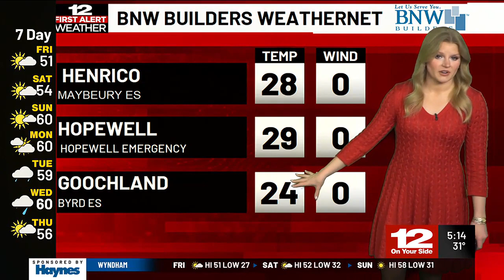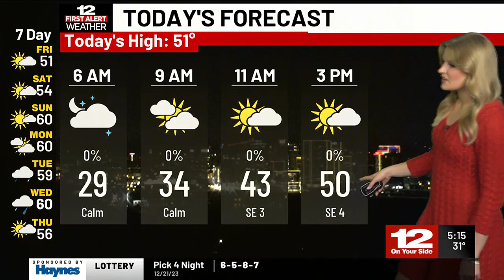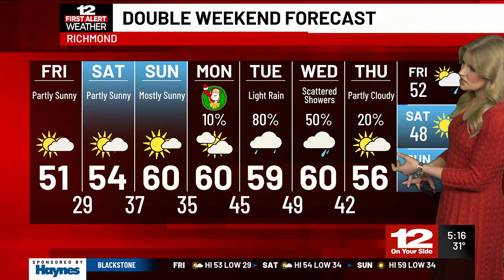Friday Forecast: Partly sunny and chilly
Above-average temperatures are expected this weekend through most of next week.